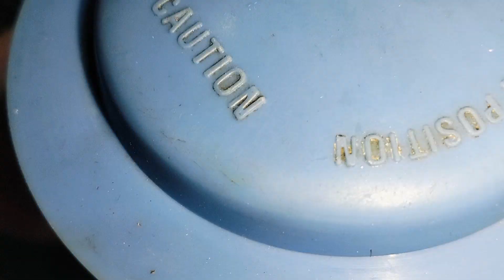শাহী চিকেন রেসিপি।।চিকেনের নতুন একটা রেসিপি যা আপনার মন কেড়ে নিবে ।। shahi chicken recipe in beng